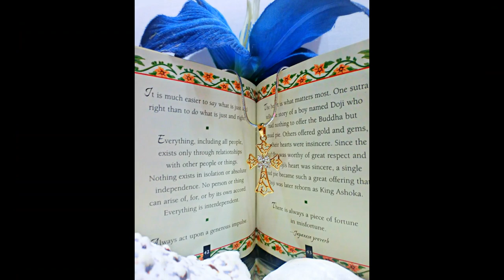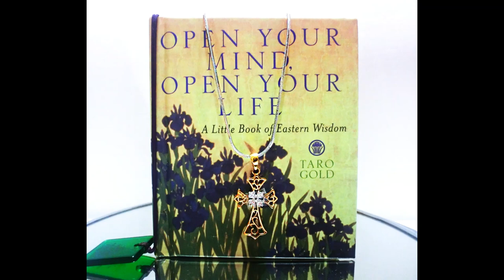Handmade Jewelry for your fashion H20 Just Add Water Necklace.